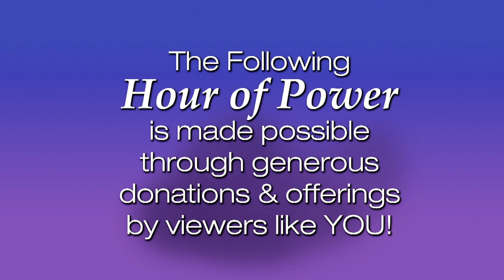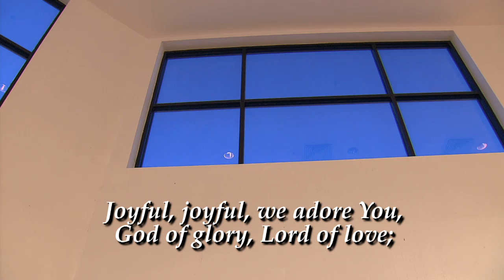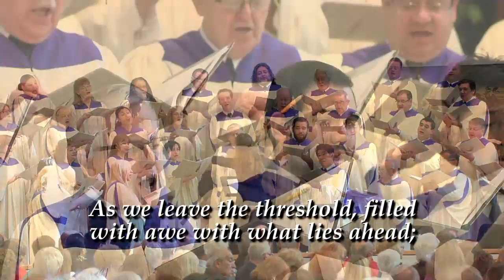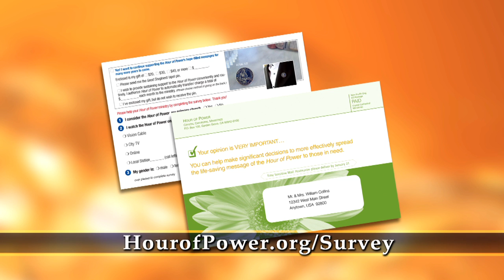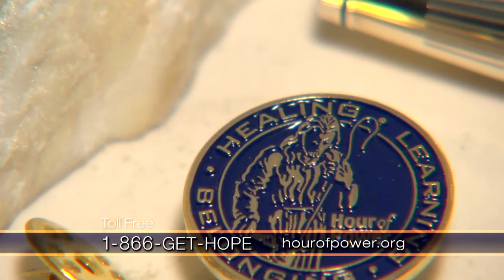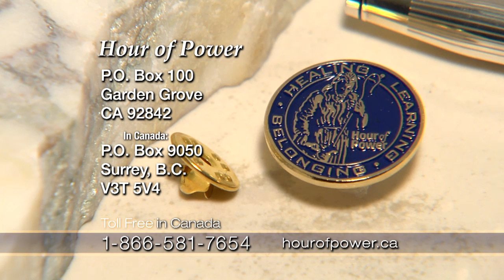Praying Like Jesus - Hour of Power with Bobby Schuller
This week, Bobby Schuller continues his message series on the Sermon on the Mount with "Praying Like Jesus." Our Hour of Power pastor is a graduate of Oral Roberts University, with a Master of Divinity degree from Fuller Theological Seminary. Bobby and wife Hannah live with their children Haven and Cohen in Orange, CA.

The Hour of Power Dixieland Band is comprised of four members: Jim McMillen, trombone; Phil Krawzak, clarinet; Randy Anglin, tuba; Denny Hardwick, banjo. They perform "Auld Lang Syne" (comp. Robert Burns; arr. Jim McMillen) and "Pennies from Heaven" (comp. Arthur Johnston; Johnny Burke; arr. Jim McMillen).

Directed by Rebecca Lord, the choir sings "At the Edge of Tomorrow" (comp. Ruth Artman).